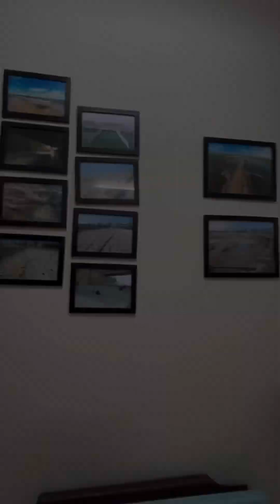A Day With Paeds Surgery || Head Punjnad Tour || Farewell Party by PSW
Thanks to all PSW for this Precious and Golden Time.We miss you alot